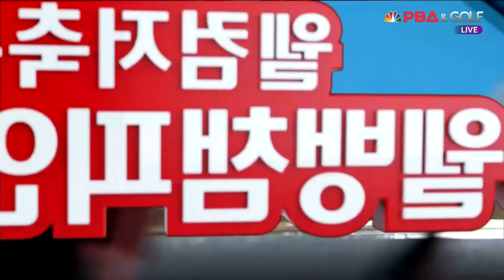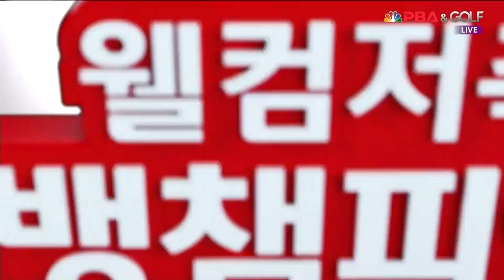박한기 vs 마민캄 16강 1세트[웰컴저축은행 웰뱅 PBA 챔피언십]